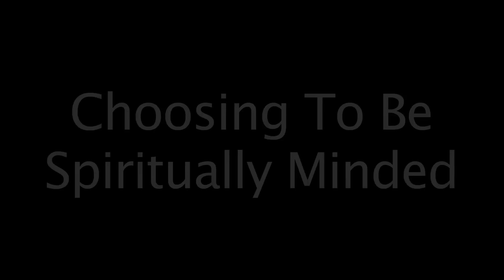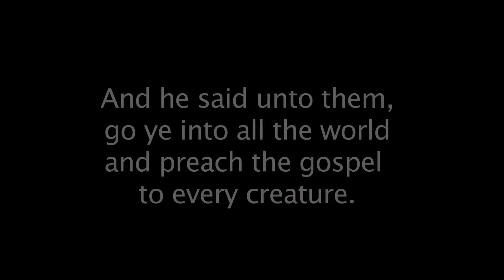HIP HOP SPIRITUALITY: TEMPLE OF HIP HOP SPIRITUAL WEEKLY STUDY 2/3/24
PHILOSOPHER, TEACHER AND TEACHA KRS-ONE